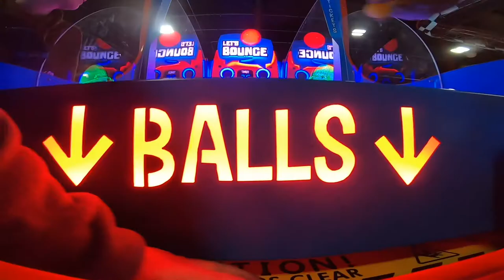Craig's Cruisers | Indoor Go-Karts in Grand Rapids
In Grand Rapids, you can drive go karts rain or shine! Test your racing skills on our indoor electric go kart track.